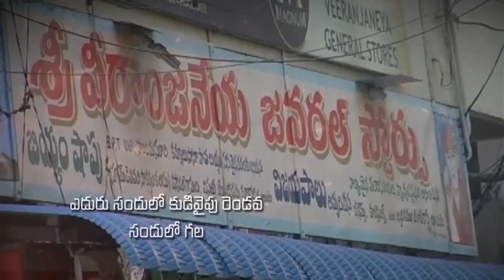pastor.katuri Mosesgaru || 15-02-2019 ||అంశం : దేవుని సమాధానం పొందాలంటే మనం ఏమి చేయాలి Part-1